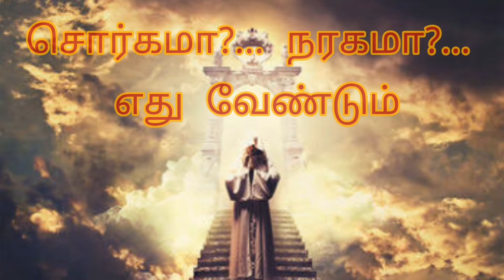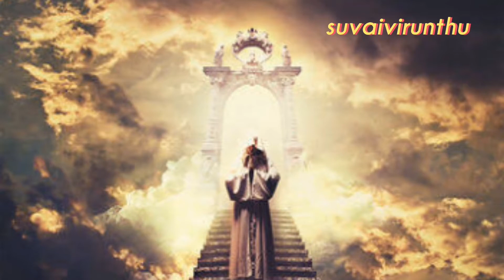சொர்கமா? நரகமா? எது வேண்டும்/oru kutti kathai/தத்துவ கதைகள்/tamil stories for kids/வாழ்க்கை தத்துவம்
சொர்கமா? நரகமா? எது வேண்டும்/oru kutti kathai/Thathuva kathaigal/tamil stories for kids/உங்கள் மனதில் எது நிரம்பி இருக்கிறதோ, அதுதான் உங்கள் சொர்க்கத்தையும் நரகத்தையும் நிர்மாணிக்கிறது. கோபம், பொறாமை, எரிச்சல், பதற்றம், ஆத்திரம், சந்தேகம், பயம் இவற்றால் ஆளப்படும்போது, நீங்கள் நரகத்தில் இருக்கிறீர்கள். அன்பு, ஆனந்தம், பரவசம் இவற்றை அனுபவிக்கையில் நீங்கள் சொர்க்கத்தில் இருக்கிறீர்கள்.

இரண்டையுமே நீங்கள்தான் உருவாக்குகிறீர்கள். எது வேண்டுமென்று நீங்களே தீர்மானியுங்கள்.

"மனம் கொண்டது மாளிகை, நரகத்தைச் சொர்க்க மாக்குவதும் சொர்க்கத்தை நரகமாக்குவதும் அதுவே."

-மில்டன்